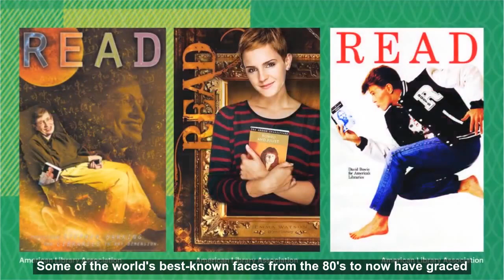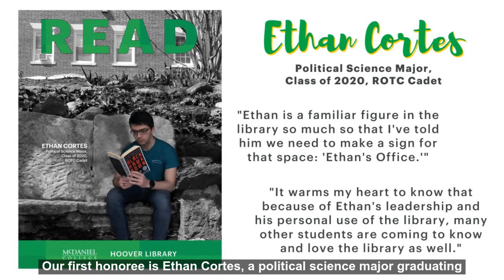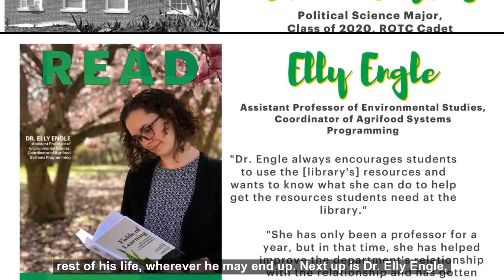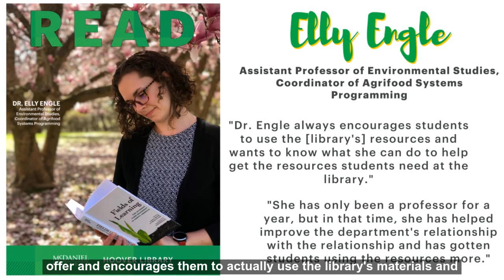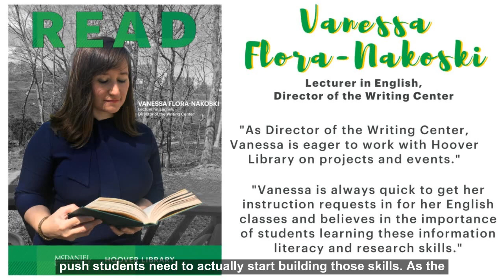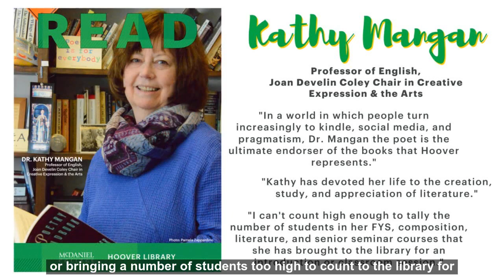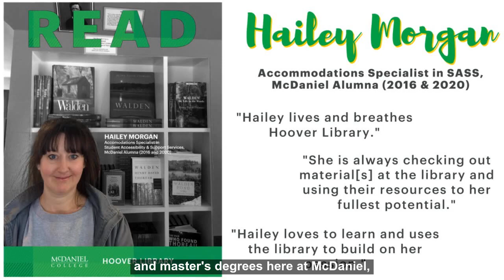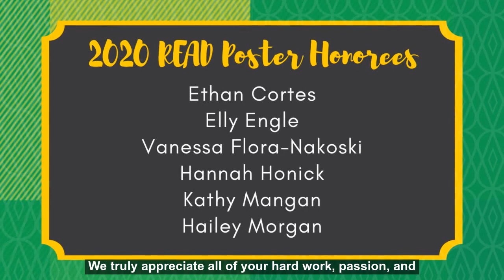2020 READ Poster Reveal Ceremony & Honoree Celebration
Since we can't gather and celebrate in person this year, we created a video for our READ Poster Reveal ceremony!
Watch, enjoy, and help us celebrate our 2020 READ Poster Honorees.